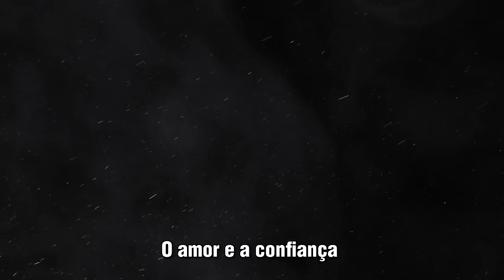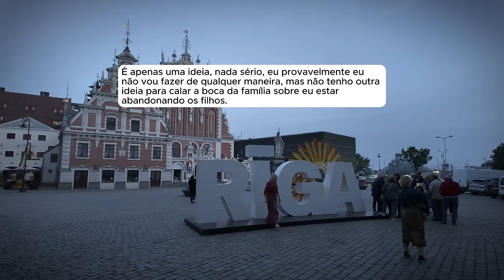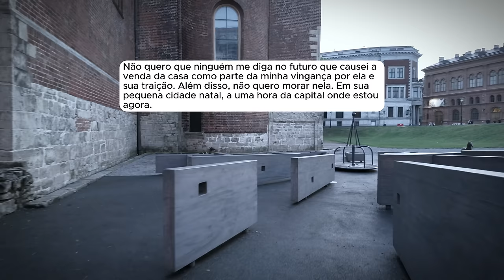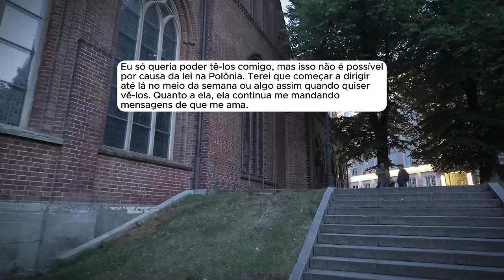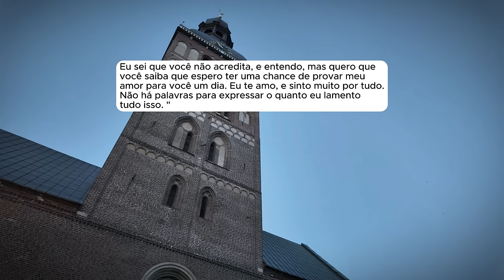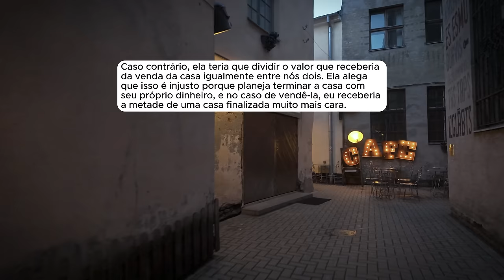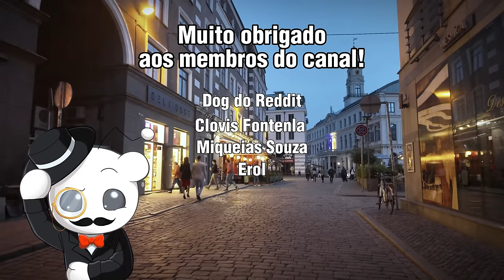🗿🍷Minha esposa me traiu, mas ela estava sendo controlada por um espirito maligno.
Capítulos
00:00 – "Introdução
00:54 –  Post original
07:32 –  Atualização 1
09:20 –  Atualização 2
11:36 –  Atualização 3
13:38 –  Atualização 4
18:06 –  Atualização 5
22:24 –  Atualização 6
27:29 –  Atualização 7
30:54 –  Atualização 8
33:20 –  Atualização 9
36:28 --  Atualização 10